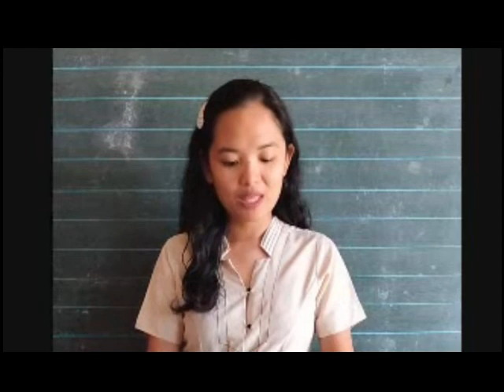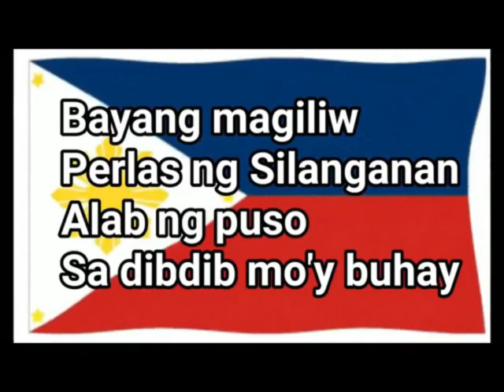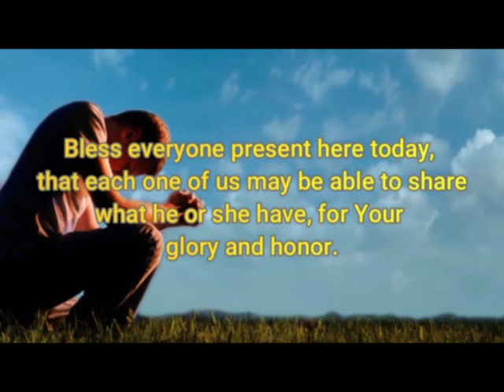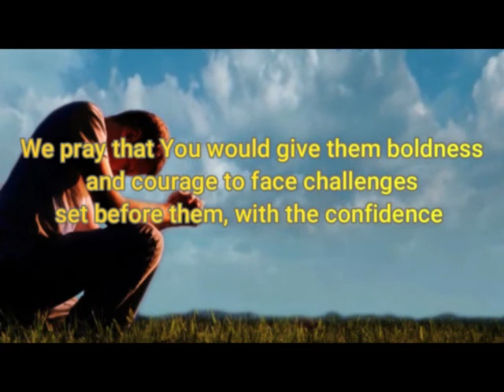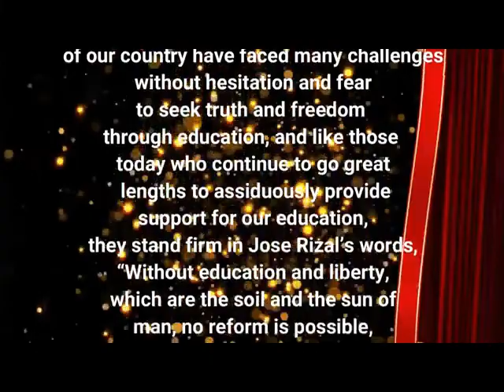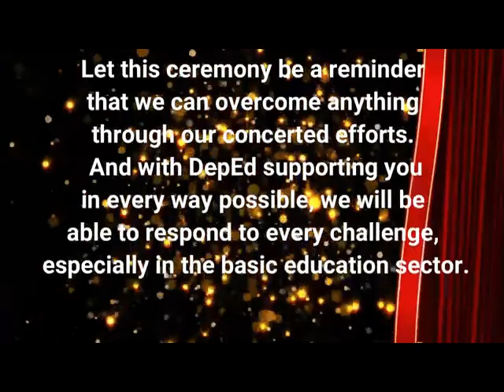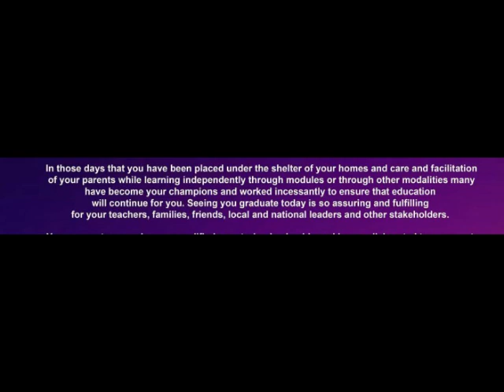124474 SAN ROQUE ES VIRTUAL GRADUATION 2021 (Video Credits and edited by: Sir Jhun:)